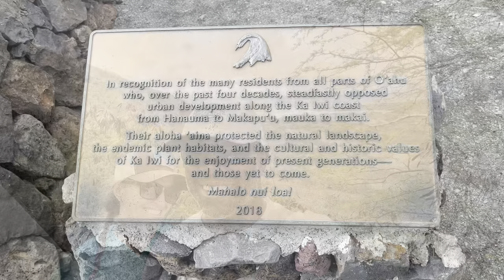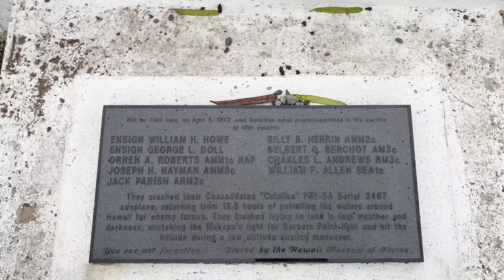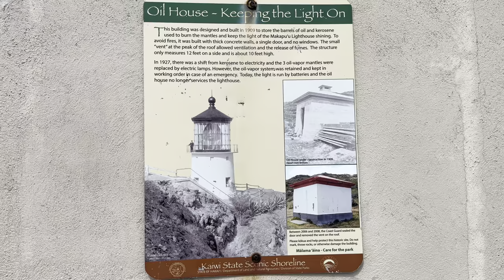Kaiwi Shoreline Trail | Rabbit Island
Makapuʻu Point is the easternmost point on the Hawaiian island of Oʻahu, located in the Makapuʻu region. Twelve miles east of Honolulu, it is a popular hiking spot, offering great views of Makapuʻu and Waimanalo Bay on one side and the Ka ʻIwi Channel on the other side. The park and trailhead are located off of the Kalanianaole Highway (Hwy. 72) at the southeastern-most point of Oahu. From Honolulu,

Mānana Island is an uninhabited islet located 0.75 mi off Kaupō Beach, near Makapuʻu at the eastern end of the island of Oʻahu in the Hawaiian Islands. In the Hawaiian language, mānana means "buoyant".

Rabbit Island's Hawaiian name, Manana, means to stretch out or to protrude. Kaohikaʻipu, or Black Rock, is the smaller island adjacent to Manana. Manana and Kaohikaʻipu Islands are part of the HawaiʻI State Seabird Sanctuary, where landings are prohibited without a permit.

Waimānalo is a census-designated place in the District of Koʻolaupoko, in the City & County of Honolulu, on the island of Oʻahu, Hawaii, United States. This small windward community is located near the eastern end of the island.

With crystal-clear water and soft white sand, Waimanalo Beach is worth a visit! Waimanalo beach is not only a perfect place to practice and enjoy several different water activities off of Oahu's coastline, but it is easy to get to and has plenty of nearby adventures to explore after the fact as well.